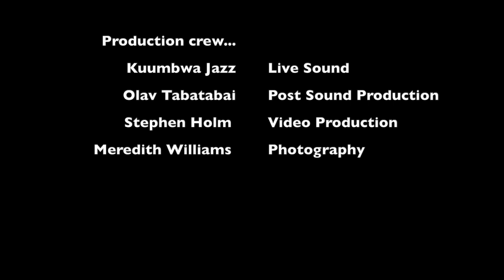BNM's Afternight covers "Somebody Told Me" @ Kuumbwa Jazz 12/7/18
Real Rock Band Program Presents...Afternight
Performing "Somebody Told Me" by The Killers - @ Kuumbwa Jazz in Santa Cruz, CA